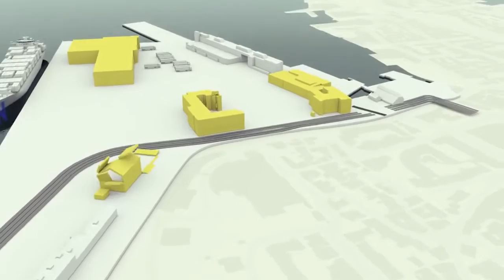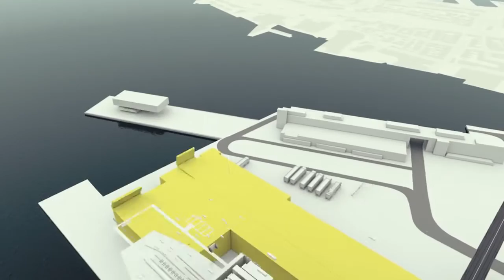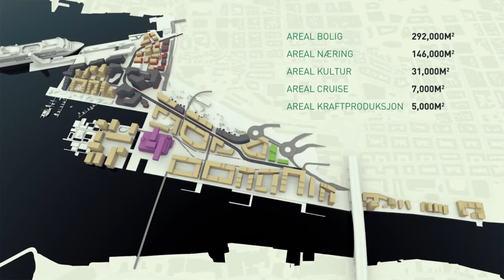Vision Dokken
In collaboration with EGD Property, OBOS, Asplan Viak and Probiz.

Dokken» could be the largest urban development project in Norway after Bjørvika. The dock in Bergen could hold 3500 dwellings and 8000 workplaces!

A new study of possibility to be presented of the contributors who carries critical experience and practice in successful urban development.

Courtesy to OBOS